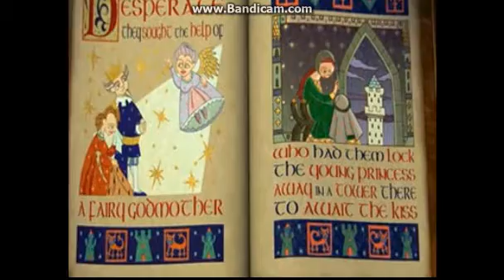moje ulubione sceny z filmu shrek